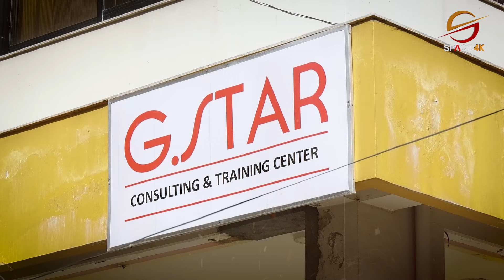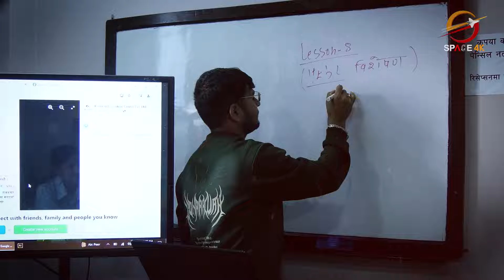जापानको शिक्षा किन सर्वोत्कृष्ट ? || Career Path || Space 4K Television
Guest: Manish Ghimire
Presenter: Madhav Bhushal

Video Editor
Sujan Poudel
Aashish Shrestha
Tek Bishwokarma

Camera
Manoj Khadka
Shrijan Shrestha
Nabin Bhandari
Dev Ghimire
Bishal Khadka

MCR Team
Ritesh Ghimire
Baidunath Das
Sachin Gunmi

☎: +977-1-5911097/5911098